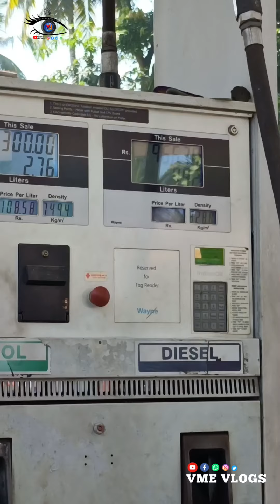ഇങ്ങനെ കിട്ടുമോ നിങ്ങൾക്ക്